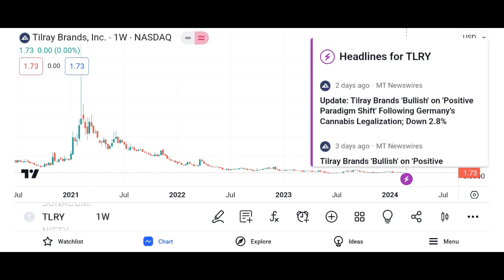⚠ TLRY Stock Tilray stock TLRY STOCK PREDICTIONS! TLRY STOCK Analysis Tlry stock news today